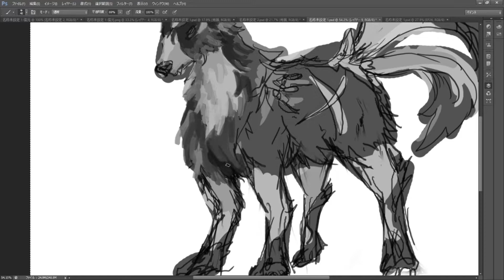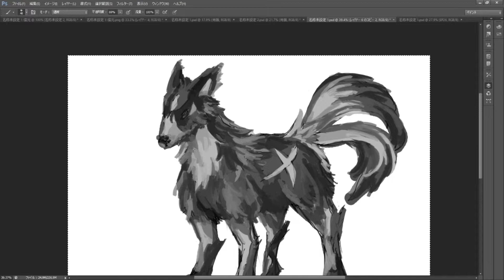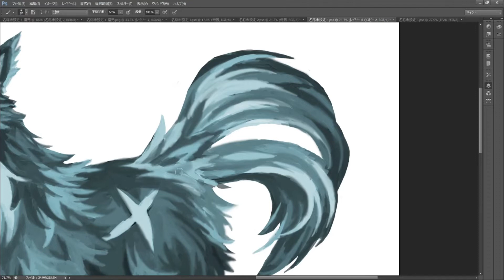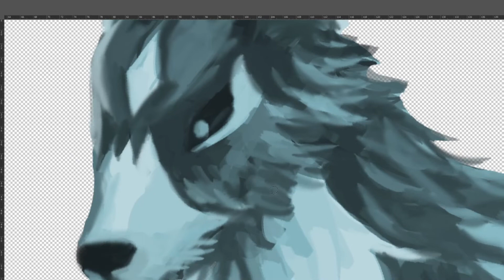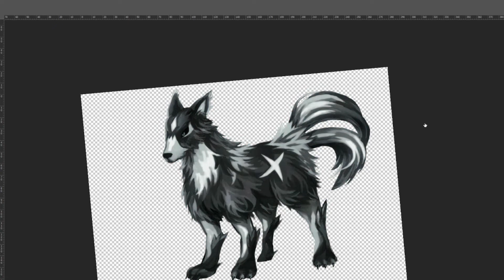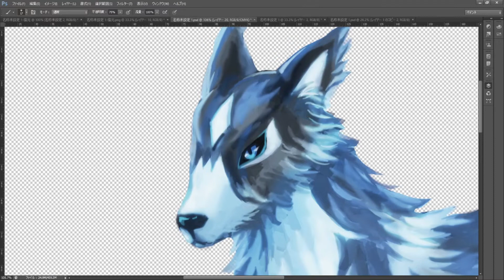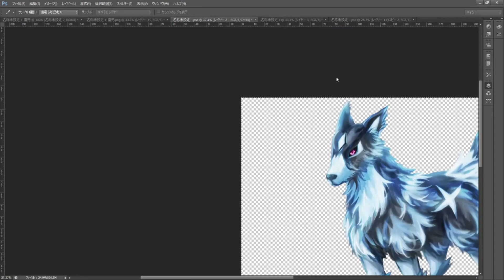モンスターデザイン「グレイ」speed paint RPGただひと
RPGただひとに出てくるグレイを０からデザイン！
BGMはゲーム内オリジナル楽曲を使用。

RPGただひとはゲーム、小説、イラスト、音楽等今後も幅広く展開していく予定です
小説、音楽、ゲーム等幅広く展開。

投げ銭歓迎。ゲームの開発に一作あたり500-600万かかるので
開発費に使わせていただきます。作品の応援購入も歓迎です。